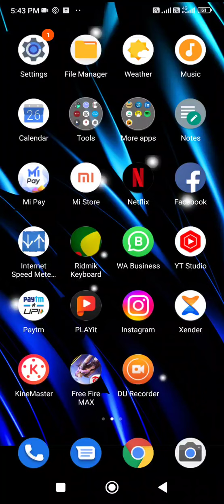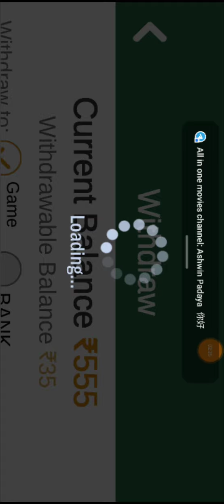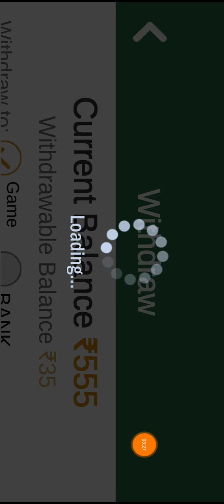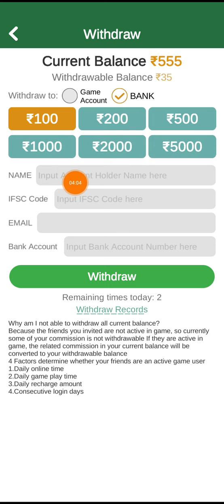New Rummy App 💥 Sing Up Bonus 200💥 3 Level Refer Commission Mimimum Withdraw 100💥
Teen Patti Galaxy

▪️Teen Patti Palace
▪️Teen Patti Party

◇Covered Topic◇
• New Dragon Vs Tiger App
• New Dragon Vs Tiger App Sign Up Bonus
• New Dragon Vs Tiger Game
• New 7 Up Down App
• New 7 Up Down Game
• New Car Roulette Game
• New Car Roulette App
• New Andar Bahar Earning App
• New Andar Bahar Earning App Today
• New Andar Bahar
• New Andar Bahar Game
• New Andar Bahar App Today
• New Andar Bahar Game App

◇Search Query◇
» Rummy App Paytm Cash
» Best Rummy App For Real Money
» Rummy App Se Paise Kaise Kamaye
» Rummy App To Earn Money
» Rummy Earning
» New Teen Patti Paytm Cash
» Teen Patti Real Cash Apk Link
» Teen Patti Star Kaise Khele
» New Teen Patti Application
» Teen Patti Real Cash Game Tamil
» Teen Patti Real Cash
» New Teen Patti Game
» 3 Patti Real Cash Apk Download
» 3 Patti Real Money App
» Teen Patti Winner App
» Dragon And Tiger Casino Game
» Dragon Vs Tiger Game New App
» Dragon Vs Tiger Unlimited Trick
» Dragon Vs Tiger Se Paisa Kaise Kamaye
» 7 Up Down Trick
» 7 Up Down Cash Game
» 7 Up Down Earning App
» 7 Up Down Game Tricks
» Andar Bahar Tricks 2021
» Andar Bahar Card Game Tricks
» Andar Bahar Game Trick
» Andar Bahar Tricks
» Car Roulette App
» Car Roulette Game App
» Car Roulette Unlimited Tricks

◇Keywords◇
• rummy game
• new rummy game to earn money
• rummy cash game
• rummy game earn money
• teen patti cash
• online rummy game for real money
• real cash rummy app
• rummy app to earn paytm cash
• new rummy
• 3 patti
• real cash game
• rummy teen patti
• teen patti real cash game paytm
• teen patti earn money
• teen patti rummy
• 3 patti real money game
• best rummy app
• cash rummy app
• new rummy game
• real cash teen Patti

Today Paytm Cash free

Has Tag